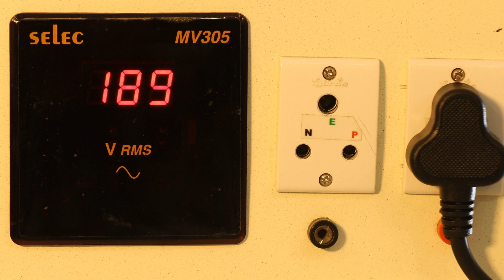Inbuilt voltage Protection in HSW 5G Embroidery Machine in Bengali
HSW 5G Embroidery Machines introducing Inbuilt voltage Protection in embroidery machines in Bengali  Language.

Share your feedback on comment box